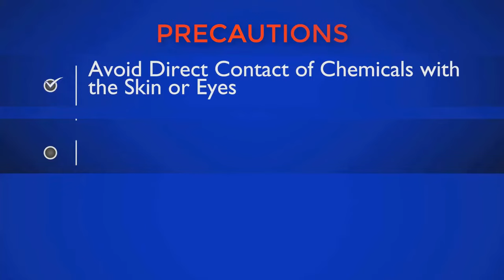How to Make Spray Perfume With Long Lasting Fragrance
This video will show you how to make perfume with long lasting Fragrance